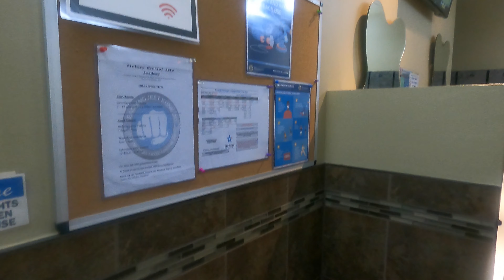free van camping:hollywood casino parking lot Chicagoland|showering& wifi with a gym pass(Aug 2021)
This is a little bit of free van camping today at Hollywood Casino in their  parking lot in Joliet Illinois that is west Chicagoland territory.I than document how i do my afternoon showering& get wifi  and its with a gym pass in August of 2021!If you want me to divulge the particulars on all the specifics of  free van camping drop me a comment below or request me to do a future live stream and than superchat me..hey its 2021 and information aint free, ya feel.

Este es un poco de campamento gratuito en camioneta hoy en Hollywood Casino en su estacionamiento en Joliet, Illinois, que es territorio del oeste de Chicago. ¡Que documente cómo me ducho por la tarde y obtengo wifi y es con un pase de gimnasio en agosto de 2021! quiero que divulgue los detalles sobre todos los detalles de eso, envíeme un comentario a continuación o solicíteme que haga una transmisión en vivo en el futuro y luego me superchat ... es 2021 y la información no es gratuita, ya lo siente y free van camping

C'est un peu de camping-car gratuit aujourd'hui au Hollywood Casino dans leur parking à Joliet Illinois, dans l'ouest du territoire de Chicagoland. voulez que je divulgue les détails sur tous les détails de cela, laissez-moi un commentaire ci-dessous ou demandez-moi de faire une future diffusion en direct et que vous me superchat..hey c'est 2021 et les informations ne sont pas gratuites, vous vous sentez et free van camping